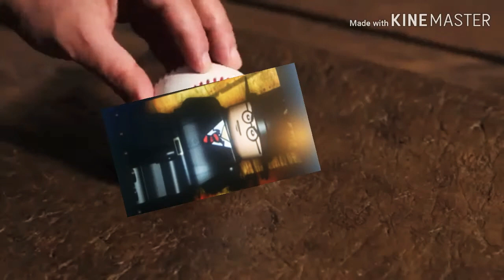Fresh Guacamole put this LEGO Major Toht